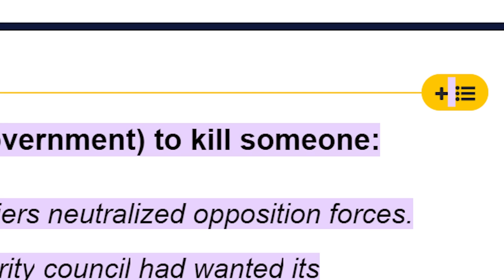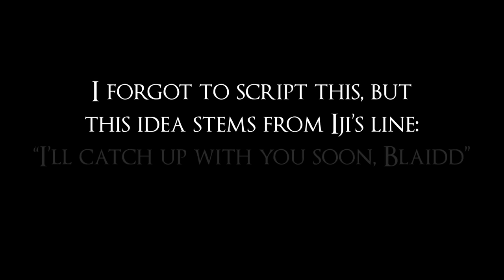An Unsolved Elden Ring Mystery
For years, Elden Ring fans and theorists haven't been able to agree on the events leading to Iji's death... until today. Here's my take on every piece of lore available regarding Ranni's War Counselor.

00:00 - Iji's Story (Chapter 1)
08:24 - Iji's Betrayal (Chapter 2)
11:26 - Iji's Murder (Chapter 3)